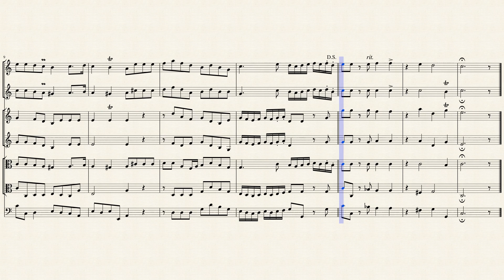Chorus: "Er hat das Volk erreget damit" (BWV 246 No 49) for String Ensemble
The St Luke Passion (German: Lukas-Passion), BWV 246, is a Passion setting formerly attributed to Johann Sebastian Bach. It is included in the BWV catalog under the number 246. Now it appears in the catalogues under the heading apocryphal or anonymous.

A surviving manuscript of the St Luke Passion from about 1730 is partly in Bach's hand, though scholars believe that the music is certainly not his own. Presumably Bach performed it, or intended to perform it, in Leipzig. C. P. E. Bach and Agricola may have mistaken it for a work of Bach's and thus included it in their census. Of course, given his delight in exhaustive cycles, Bach should have composed a St Luke Passion. Apparently J. S. Bach took the anonymous St Luke Passion and arranged it for four voices, chorus, orchestra, and continuo to meet an urgent deadline for Good Friday in 1730.

With regard to the authorship of the passion, Felix Mendelssohn commented in a letter to Franz Hauser who had just paid a large sum of money to purchase the Lukaspassion: "I am sorry to hear you have given so much money for the St. Luke Passion." Mendelssohn repudiated Bach's authorship of the work upon the evidence of a single chorale, 'Weide mich und mach' mich satt' (No. 9). He continued, "No doubt, as an authentic autograph, it would be worth the price. But it is not by Bach. You ask, 'On what grounds do you maintain your opinion?' I answer, on intrinsic evidence, though it is unpleasant to say so, since it is your property. But just look at the chorale, 'Weide mich und mach' mich satt'! If that is by Sebastian, may I be hanged! It certainly is in his handwriting, but it is too clean. Evidently he copied it. 'Whose is it?' you ask; 'Telemann, or M. Bach, or Altnichol?' Jung Nichol or plain Nichol, how can I tell? It's not by Bach. Probably it is of North German origin."

I created this arrangement of the Chorus: "Er hat das Volk erreget damit, daß er gelehret hat hin" (And they were the more fierce, saying, He stirreth up the people) for String Ensemble (4 Violins, 2 Violas & Cello).